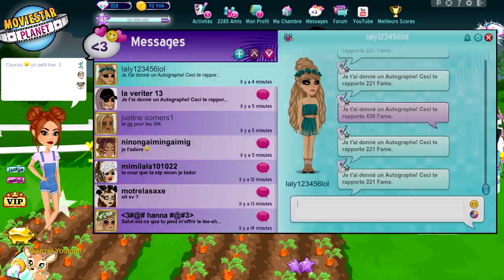NOUVEAU PACK | PACQUES & NEW THEME SUR MSP